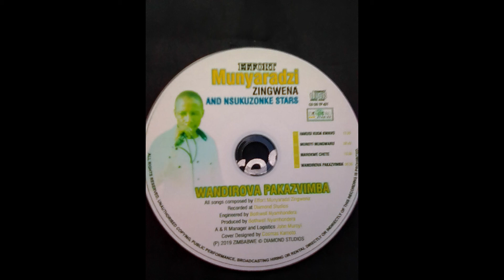EFFORT MUNYARADZI ZINGWENA Hakusi kuda kwavo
Song Bird Promotions